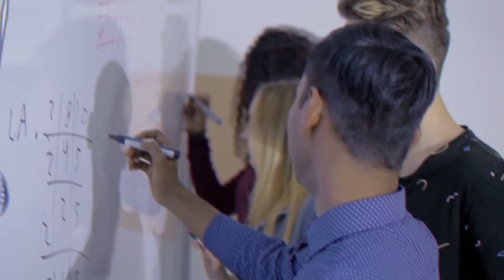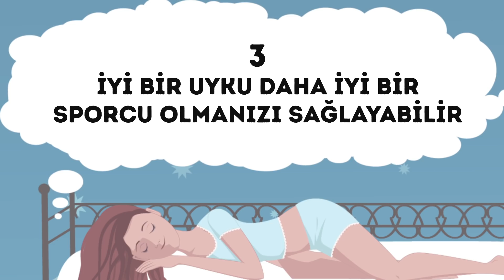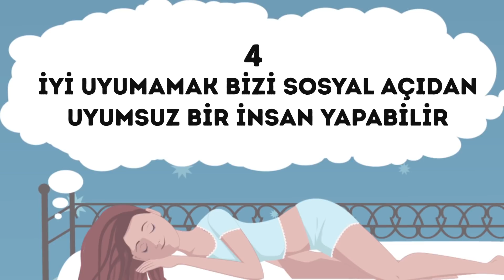Her Zaman Saat 22:10’dan Önce Uyuyun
İyi bir uyku neden bu kadar önemlidir? Bildiğiniz gibi iyi bir uyku alamazsanız gününüz kötü geçer. Kafanız karışık olur ve diyetinizi etkileyecek kötü yiyecekler seçersiniz. Çok yorgun olduğunuz için egzersizinizi atlayabilirsiniz. Aynı zamanda işinizin de kötü etkilenmesi muhtemeldir. Büyük resme baktığımızda, uyku probleminizin kontrolden çıkması hem fiziksel hem de psikolojik olarak genel sağlığınız üzerinde de büyük bir etki yarattığını görebilirsiniz. İyi bir uyku sağlıklı beslenmek ve düzenli egzersiz yapmak kadar önemlidir.
Forza Takviyeleri tarafından yapılan bir araştırmaya göre, uyumak için en ideal zaman 22:10. Forza Takviyeleri, 1.000 kişi üzerinde yaptığı araştırmalarda “en iyi uyku düzenine sahip olan insanların” 22:10’da yattıklarını ortaya çıkardı. Derin uykuya geçmek yaklaşık 15 ila 20 dakika sürüyor. Ve 22:10’da yatmanız gece yarısından önce 90 dakika REM uykusu uyumayı garanti ediyor. Ayrıca bu saatte uyumak sabah uyandığınız saate bağlı olarak uzmanların önerdiği gibi 7-8 saat uyumanıza da olanak sağlıyor.

ZAMAN BİLGİLERİ:
İyi bir uyku konsantre olmanıza yardımcı olur 3:10
Uyumak iyileşmeye eşittir 3:59
İyi bir uyku daha iyi bir sporcu olmanızı sağlayabilir 4:29
İyi uyuyanlar daha az yer 5:00
Kötü bir uyku kalp krizi ve felç riskini artırır 5:34
Uyku eksikliği bizi duygusal yönde etkileyebilir 6:35
Uyku eksikliği vücuttaki iltihabı artırabilir 7:13
İyi uyumamak bizi sosyal açıdan uyumsuz bir insan yapabilir 7:57
Yetersiz uyku şişmanlamanıza neden olur 8:13

ÖZET:

-Harvard Tıp Fakültesi Uyku Tıbbı Bölümü tarafından yapılan bir uyku araştırmasına göre, 24 saat uyanık kalmak kanda .10 oranında alkol bulunmasıyla aynı etkiyi yaratmaktadır. Ve ABD’de kandaki alkolün yasal sınırı .08’dir.
-Özellikle de kendinizi kötü hissettiğinizde en az 8 saat uyumak bağışıklık sisteminizi geliştirir ve sağlıklı bir insanın soğuk algınlığı ve virüslerle savaşmasına yardımcı olur.
-Yetersiz uyuduğumuzda vücudumuzda grelin adında bir hormon salgılanır. Bu hormon iştahımızı açar. Uyuyamadığımızda, iştahımızı bastırmakla sorumlu olan leptin hormonunun da salınımı kesilir.
-Warwick Üniversitesi’nden Dr. Michelle Miller ve Profesör Francesco Cappucio’nun beraber hazırladığı ve Avrupa Kalp Dergisi’nde yayınlanan bir makaleye göre uzun bir süre boyunca uykusuz kalmak vücudun ciddi hastalıklara davetiye çıkaran kimyasallar üretmesine neden olmaktadır.
-Profesör Cappuccio gece 6 saatten az uyumanın ve sürekli uyku problemleri yaşamanın “kalp hastalığına yakalanma ve kalp hastalığından ölme riskini %48, felç geçirme ve felçten ölme riskini de %15 artırdığını” söylüyor.
-Ara sıra üzgün olmak “insan” olmanın bir parçası olsa da depresyon ve anksiyete gibi belli başlı ruhsal bozuklukların kronik uyku bozukluklarına bağlı olduğu keşfedilmiştir.
-Sağlıksız bir uyku vücuttaki iltihabı artırmakla kalmaz, vücutta iltihaplı hastalıklar olduğu durumlarda da uyku bozukluğuna sebep olabilir.

-Kilo vermeye çalışıyorsanız sağlıklı bir uyku düzeni hedefinize ulaşmanız için diyet ve egzersiz kadar önemlidir.